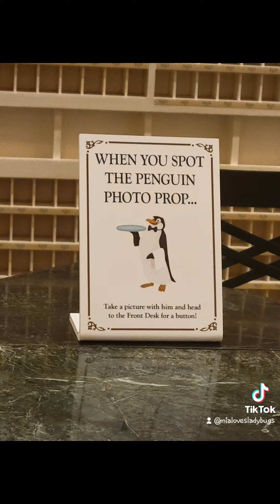March 11, 2024